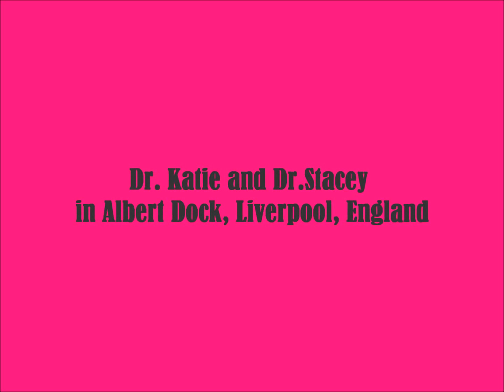Dr Katie and Dr Stacey at Albert Dock , Liverpool, UK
The two young doctors visit Albert Dock in Liverpool England